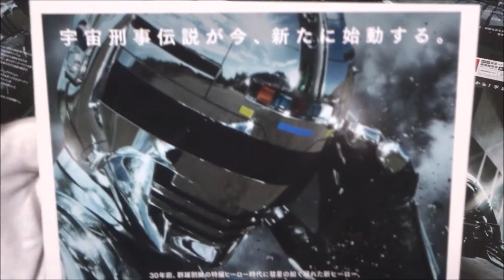宇宙刑事ギャバン THE MOVIE (A) (2012) 映画チラシ 大葉健二 石垣佑磨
●宇宙刑事ギャバン THE MOVIE A 2012 映画チラシ
2012年10月20日公開
 石垣佑磨 十文字 撃
 大葉健二 一条寺 烈
 森田涼花 シェリー
 永岡卓也 大熊 遠矢
 滝裕可里 河井 衣月
 西沢利明 コム長官
 穂花 エリーナ秘書官
 三浦力 日向 快
 岩永洋昭 烏丸 舟
Sailor Moon Attack on Titan Aikatsu!
DRAGON BALL Z WORLD TRIGGER　One Piece
Dragon Ball Super  Atlas Ufo Robot Goldrake
Evangelion 4.0　 Naruto　Assassination Classroom
プリキュア　ポケモン　Parasyte　Death Note
アンパンマン　Gintama　ドラえもん
コスプレ　レイヤー　モンスト
Kawaii　otaku　Ninja　Samurai　Bushi